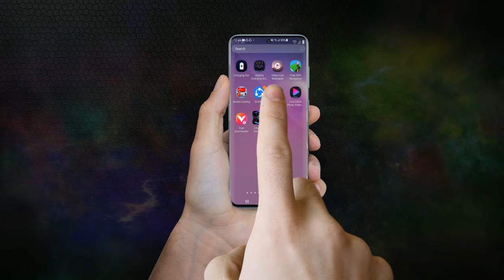Mega Charging Animation | Battery Charging Animation Theme | Animated Battery Charger Theme | IOS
Thank you guys for watching -(:Exleno Apps & Games :)